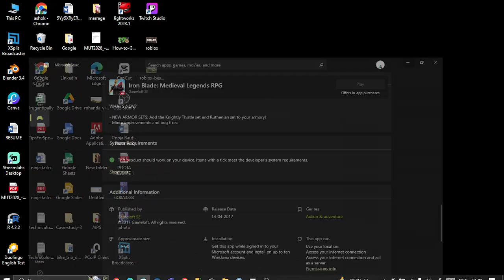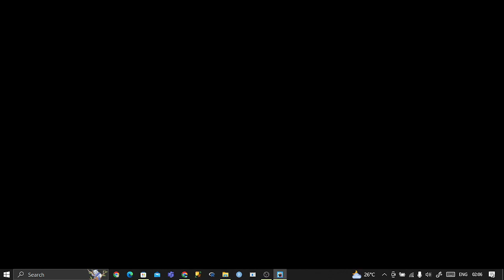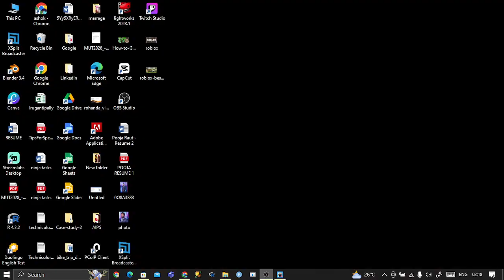IRON BLADE MEDIEVAL RPG ONLINE LIVE GAME